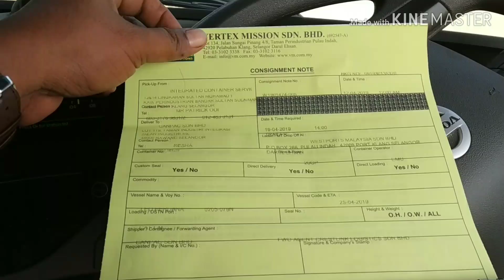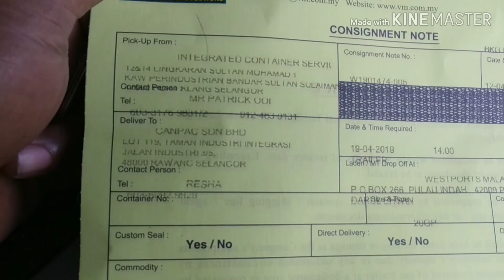WEST PORT TO NORTH PORT mencari sekeping hantaran.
beginilah keadaannya bila dah terdesak jauhpun sanggup pg asalkan dpt hantaran utk hari ini. alhamdulillah dpt pg rawang..